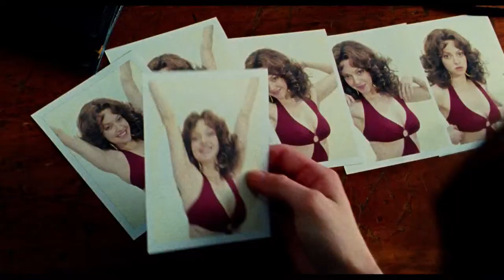Lovelace (2013) - Amanda Seyfried Movie HD TRAILERS 2013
Lovelace Official  (2013)

Story of Linda Lovelace, who is used and abused by the porn industry at the behest of her coercive husband, before taking control of her life.

movieclips "movie clips" movieclipstrailers "new trailers" "trailers HD" hd trailers  trailer 2013 official HD zefr etimmons lovelace "amanda lovelace" "porn star" porn "porn industry" "juno temple" "peter sarsgaard" "sharon stone" "bob epstein" "jeffrey friedman" biopic biography drama US domestic "trailer 1" "james franco" "Hugh Hefner"